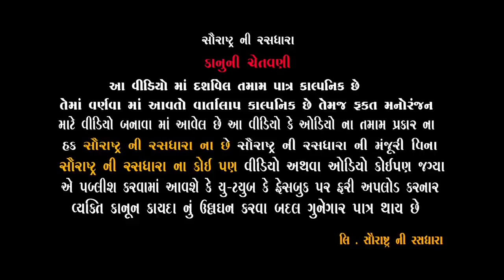Vahu No Trash | Gujarati Comedy | 2021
♬Tital : વહુ નો ત્રાસ
🎤Director : Chetan Ahir
Acting : Jagdish Bhetariya , Bhavesh Pindariya , Nikita Patel , Atul Bharda , Nanu solanki , Hari Dangar
Producer : Hitesh Ahir
Concept : Hitesh Ahir
🎬Camera: Hardik Ahir , Lalo Ahir
🏷️Music Label & Copyright :- Saurashtra Ni Rashdhara
Powered by : Madhav Computer
Special Thanks :- Misari Pithiya , Arjun Pithiya , Sanjay Pithiya